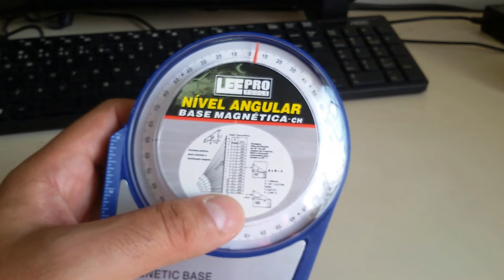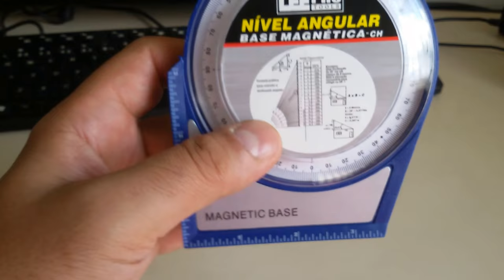IDEAL PARA VISTÓRIA EM CAMPO INCLINÔMETRO COM BASE MAGNÉTICA SERGTECH SERGTEC